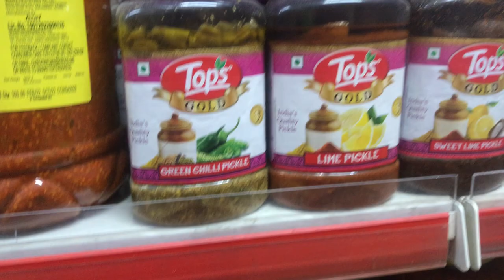Wholesale Market ????? | Part 4